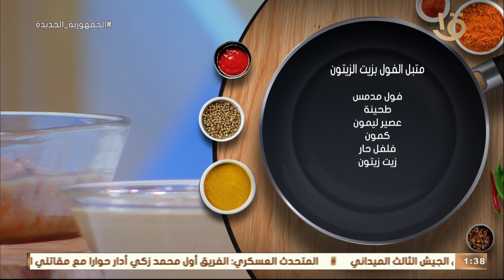أكلة أمي | الفول زي ما الكتاب بيقول "متبل الفول بزيت الزيتون".. بالطريقة المغازية حاجة تانية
أكلة_أمي
▶▶ Follow us ▶▶